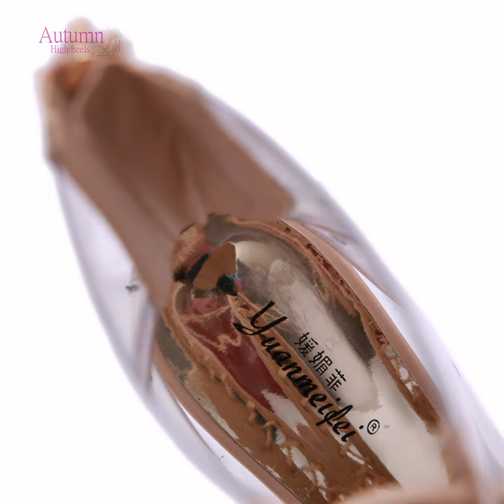High Heels Transparent PVC Open Toe Lace Sandal Shoes Gladiator Summer High Heels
👉 Product link for reference
💖 : Support with the thanks feature if you like the video.

✍️ Order online : Message us directly if you need to buy any high heels on the channel.

 (𝐒𝐞𝐞 𝐦𝐨𝐫𝐞 𝐡𝐢𝐠𝐡 𝐡𝐞𝐞𝐥𝐬 𝐚𝐭 𝐭𝐡𝐞 𝐬𝐡𝐨𝐩'𝐬 𝐛𝐫𝐚𝐧𝐜𝐡𝐞𝐬)

✍️ Tikicup Store
✍️ Women's shoe Store
✍️ Big Tree Brand Store

1. Please note that the size will have 0.5-1cm error as it is handmade.
2. Some buyers say our shoes fit smaller than usual, if your feet are fat or wide, please choose one or two sizes larger than normal.
3. If you are not sure the size, please measure your foot length. Select size according to our web guide before ordering. DO NOT choose the size according to your local US/UK/RU/AU/CA.

❃ On the channel Autumn high heels We advise and guide you to choose the most beautiful and latest fashion women's shoes. The girls can take a look and choose for themselves beautiful shoes for the purpose of partying, going out, going to work.
► Send us pictures and videos of your favorite high heels.
► Wish you always have good moments in your life.